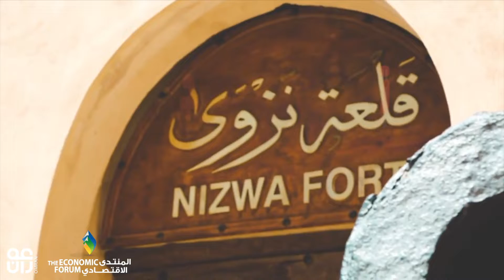تجربة نجاح « منتدى الرؤية الاقتصادي 2019 »